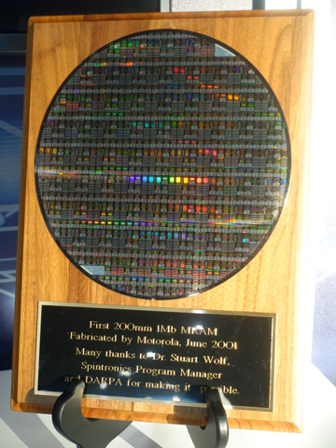Magnetoresistive random-access memory | Wikipedia audio article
00:00:54 1 Description
00:06:00 2 Comparison with other systems
00:06:11 2.1 Density
00:07:24 2.2 Power consumption
00:09:49 2.3 Data retention
00:10:31 2.4 Speed
00:13:48 2.5 Endurance
00:14:45 2.6 Overall
00:15:47 2.7 Alternatives to MRAM
00:16:59 3 History
00:25:48 4 Applications

- Socrates

SUMMARY
Magnetoresistive random-access memory (MRAM) is a type of non-volatile random-access memory which stores data in magnetic domains. Devoloped in the mid-1980s, proponents have argued that magnetoresistive RAM will eventually surpass competing technologies to become a dominant or even universal memory. Presently, other memory technologies such as flash RAM and DRAM have practical advantages that have so far kept MRAM in a niche role in the market. It is currently in production by Everspin Technologies, and other companies, including GlobalFoundries and Samsung, have announced in 2016 product plans. A recent, comprehensive review article on magnetoresistance and magnetic random access memories is available as an open access paper in Materials Today.